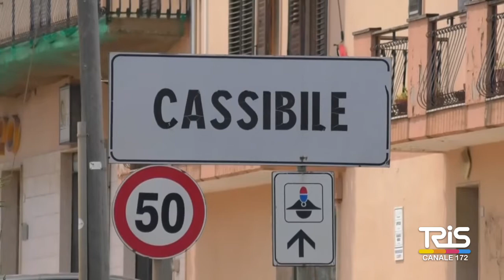Emergenza covid, Cassibile chiede statistiche sui positivi